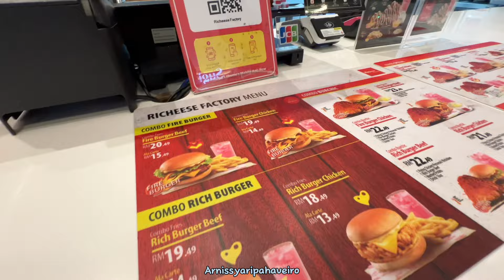Ziyaad’s School Open Day yay ‼️